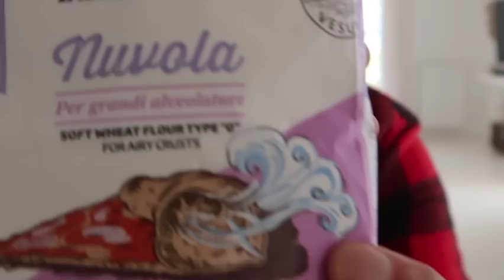COSA HO COMPRATO CON 120 EURO AL SUPERMERCATO! SVUOTA LA SPESA!